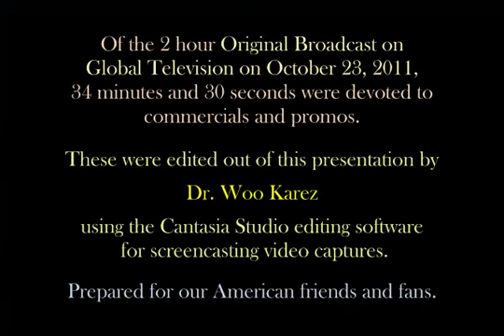CWOF-Pt.8-Slaight-Drake.mp4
Walk Of Fame. Russell Peters and Howie Mandel fool around then various artists salute Drake for winning the Alan Slaight award.